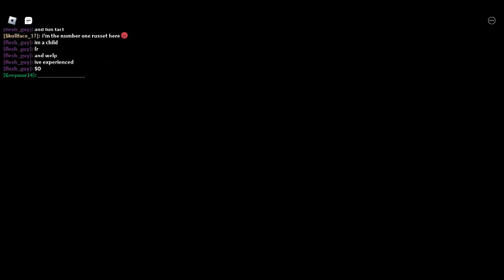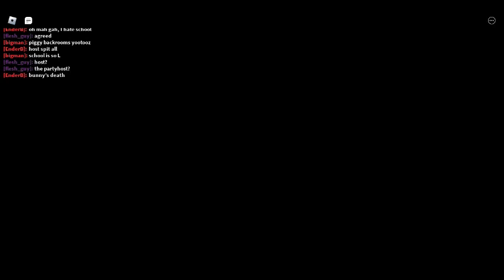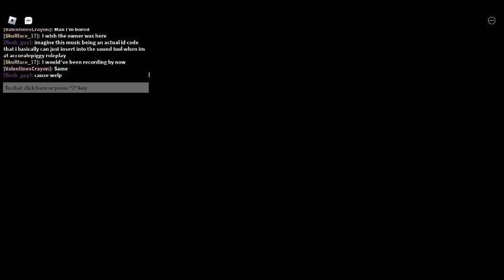The piggy backrooms how to get Repressed + Body bag morph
The backrooms are confusing